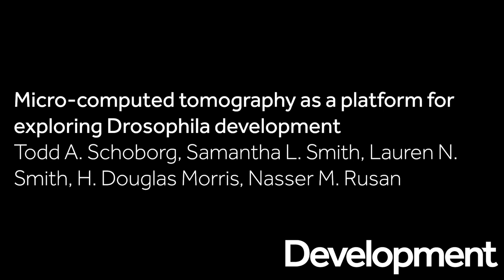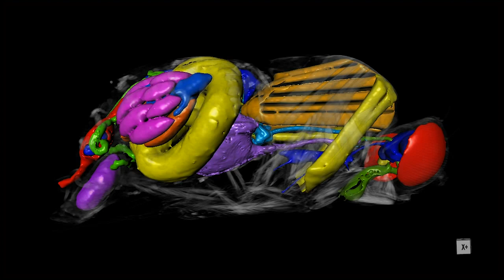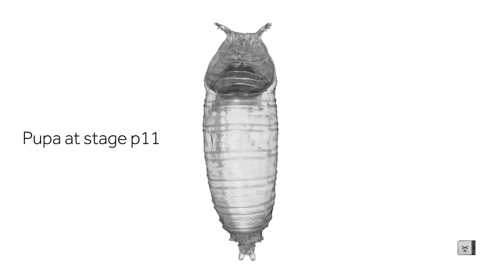Drosophila melanogaster by micro-computed tomography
Drosophila melanogaster has been a powerful model for developmental biologists for over a century. A new paper in Development describes an accessible method to access its tissues at high resolution, using micro-computed tomography (µ-CT). Rapid processing of intact flies, at any developmental stage, provides precise quantitative assessment of tissue size and morphology, and permits analysis of inter-organ relationships.

Some of the paper's movies are compiled above - a striking new look at an old model organism.